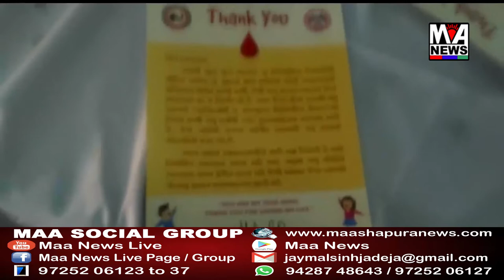સુરતના ગોપીપુરા સુભાષ ચોક વિસ્તારમાં ચાલ્લા ગલી યુવક મંડળ દ્વારા 119 માં રક્તદાન કેમ્પનું આયોજન.